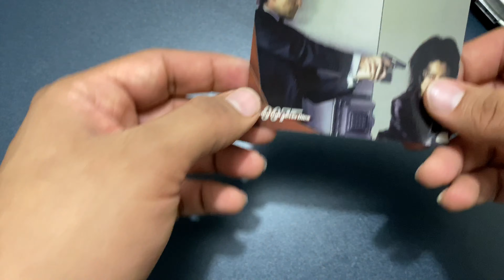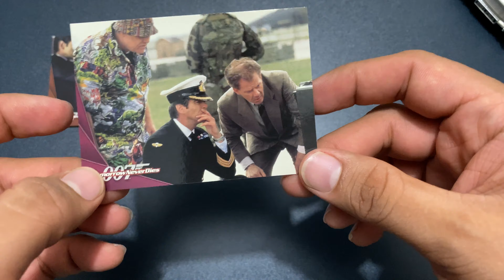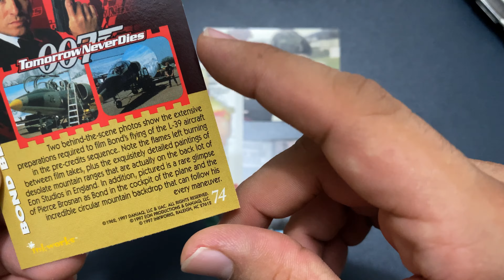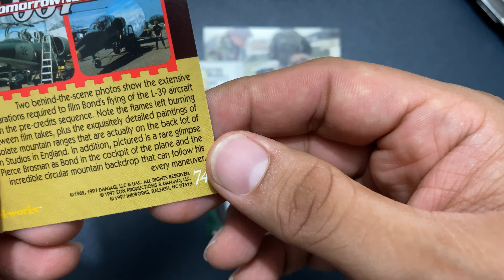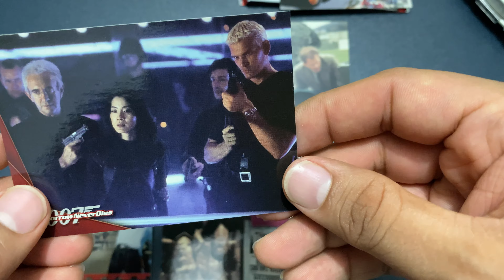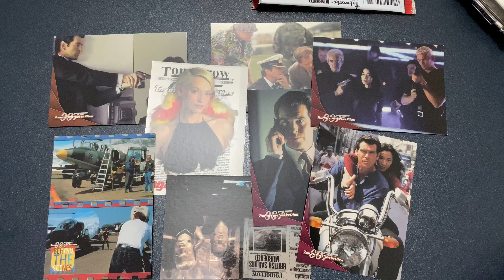James Bond Tomorrow Never Dies Trading Card Set Day 4 of 36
Opening of the fourth pack of Tomorrow Never Dies Trading Card Set